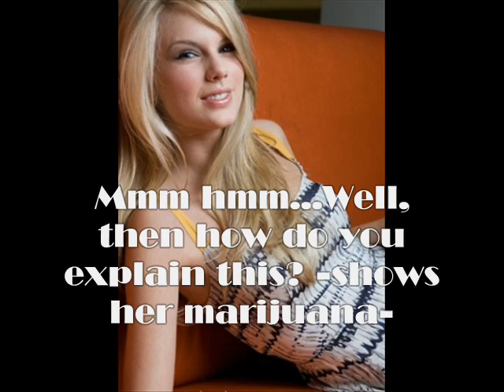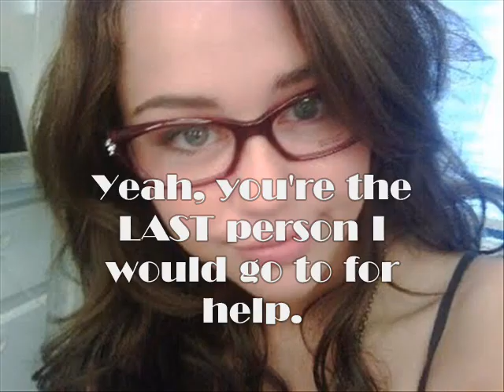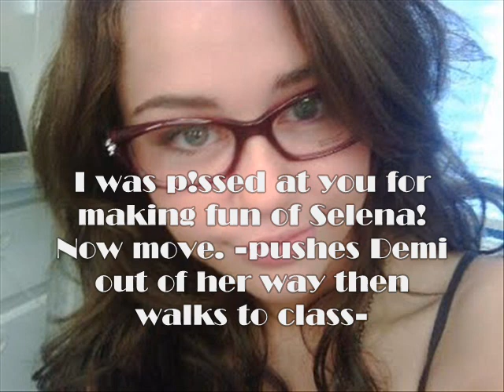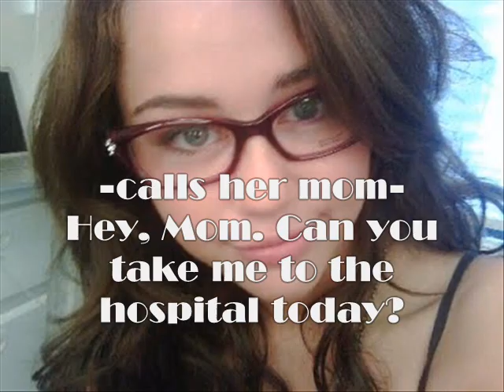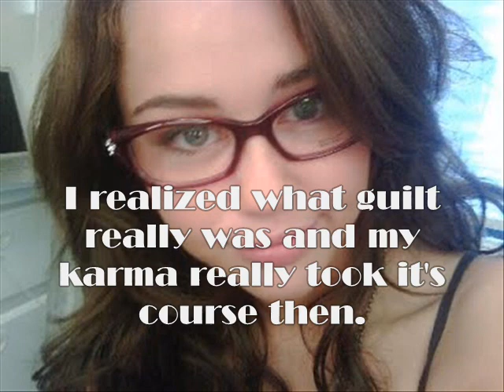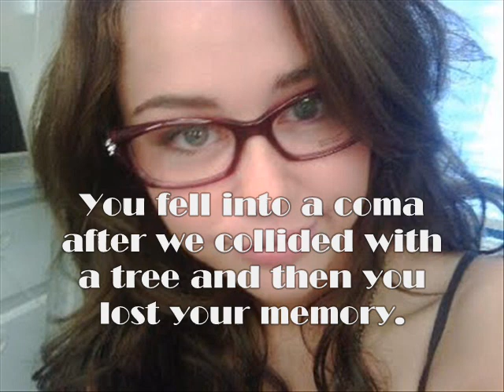Fifteen: Season 2, Episode 1- I Lost You, Selly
Sad episodddeee!
I stayed home from school today :)
I've been working on this ALL morning.
I have to go back to school termarrow :|
But thats okay because I only have tomorrow then it's 5 DAYS OUTTA SCHOOL! xD
Fall Break Wheeeeee

THANKSS! :D

xoxo,
Teagster